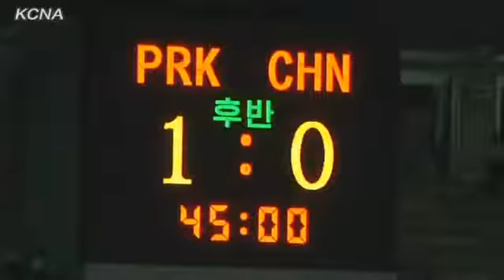Asian U 16 Football Championship Preliminaries End